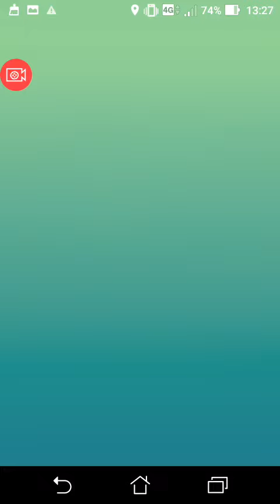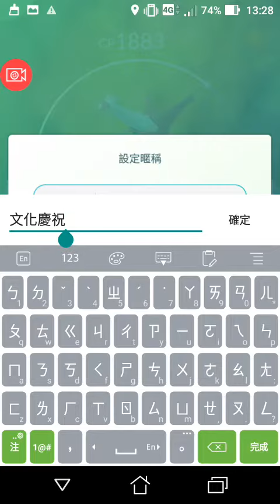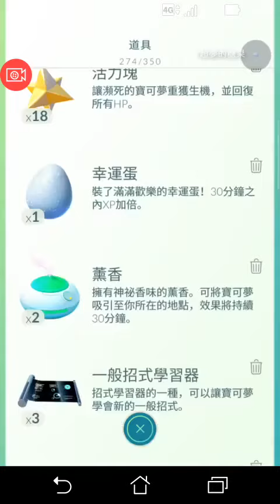一球入魂，台南市文化中心慶祝紅塔